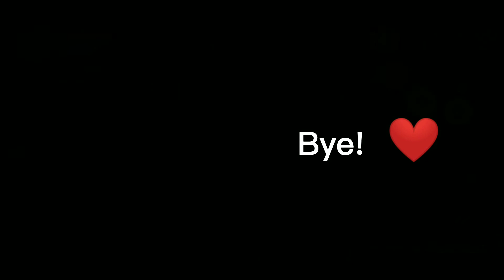Reaching Master Rank!!